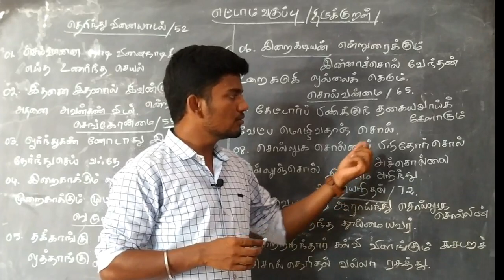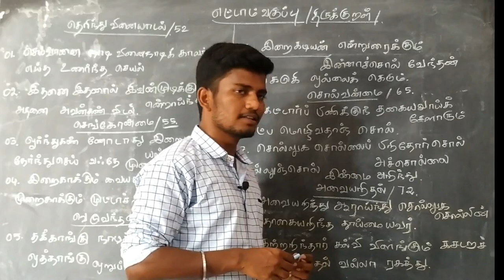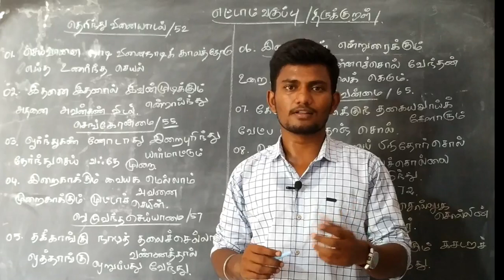8 th Std தமிழ் புத்தகத்தில் உள்ள அனைத்து குறள்களும் | Part 02 | GK SHANKAR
Small Drops maketh the ocean // learn daily .
Consistency  Wins.